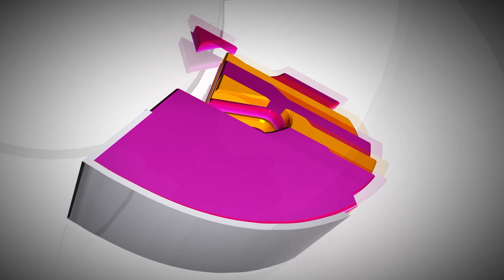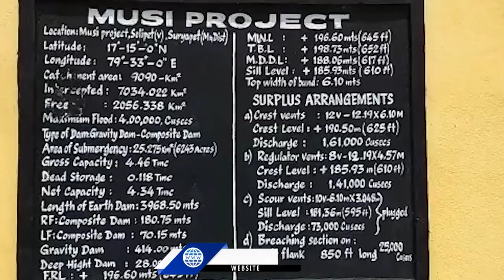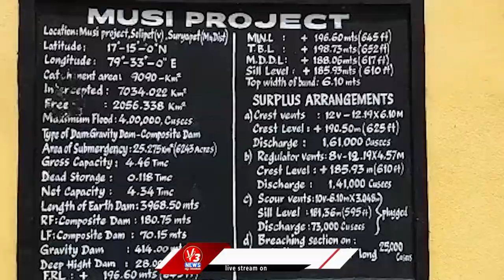1 PM News Bulletin 21-07-2023 || V3 News || V3 News Live